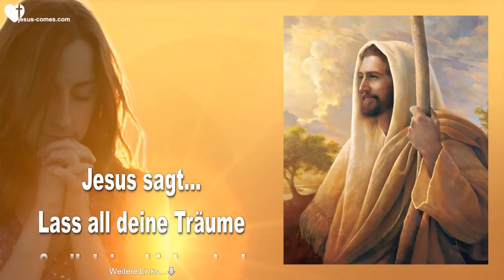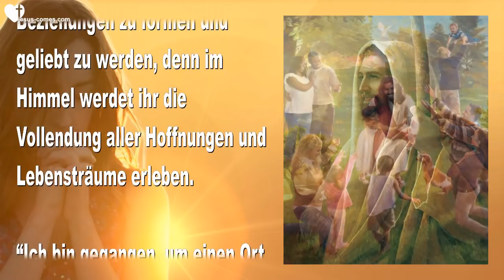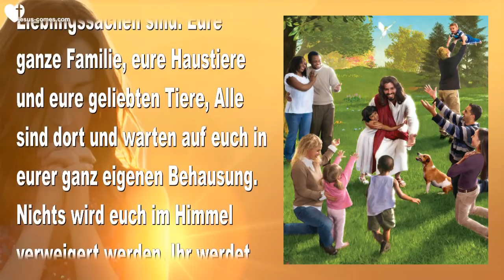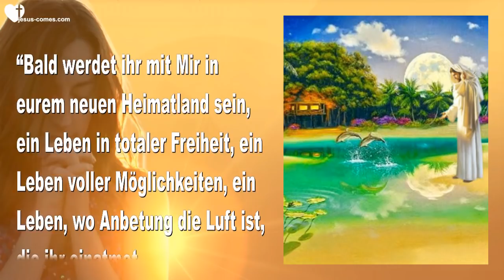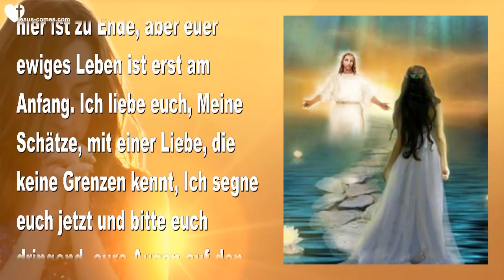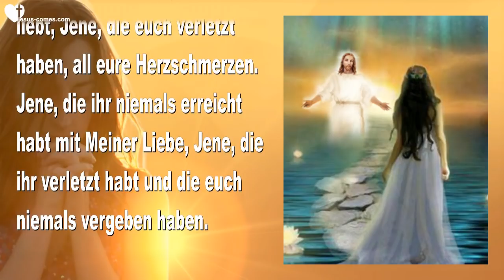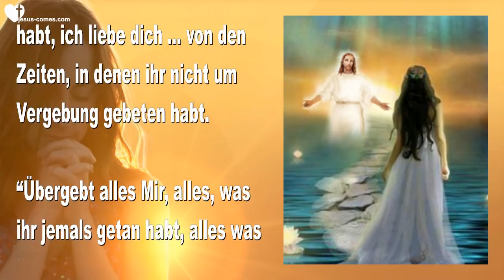Lass all deine Träume und deine Lieben los... Übergib alles Mir ❤️ Liebesbrief von Jesus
Jesus sagt... Lasst all eure Träume & All eure Lieben los! Übergebt alles Mir

15. April 2015 – Worte von Jesus an Schwester Clare

Clare begann... Wir verlassen diesen Ort sehr bald, Viele von uns haben unerfüllte Hoffnungen und Träume. Alle von uns haben Dinge, die wir tun hätten können oder tun hätten sollen und jetzt ist es zu spät. Die Wünsche und Erwartungen des Lebens auf dieser Erde, wer wir sein wollten, wer wir wirklich sind. Die Träume, die wir als Kinder hatten, dann als Teenager und Erwachsene, Träume von einer Familie, Träume von einer Karriere, Träume von Liebe und was wir werden wollten.

Jesus antwortete... “Im Himmel werde Ich euch ein neues Herz, einen neuen Geist und eine neue Berufung geben mit allen Extras, die ihr immer wolltet und niemals hattet. Im Himmel werden die Möglichkeiten endlos sein, eure Liebe für Mich auszudrücken und euren Brüdern und Schwestern zu dienen. Die Gelegenheiten endlos, tiefe und anhaltende Beziehungen zu formen und geliebt zu werden, denn im Himmel werdet ihr die Vollendung aller Hoffnungen und Lebensträume erleben.

“Ich bin gegangen, um einen Ort für euch vorzubereiten. Wirklich einen Ort für euch, wo all eure Lieblingssachen sind. Eure ganze Familie, eure Haustiere und eure geliebten Tiere, Alle sind dort und warten auf euch in eurer ganz eigenen Behausung. Nichts wird euch im Himmel verweigert werden. Ihr werdet davon träumen und es wird zum Vorschein kommen. Sehnt ihr euch nach Fähigkeiten, die ihr niemals meistern hättet können hier auf Erden, ihr werdet damit ausgestattet sein. Nie mehr werdet ihr Frustrationen und Enttäuschungen erleben, wo immer ihr euren Fuss hinsetzt, werdet ihr Glück, Freude und Erfüllung finden. Und Meine Bräute, ihr werdet Mich immer vor euch haben.

“Ihr werdet Mich in der grossen Versammlung anbeten, ihr werdet Mich im Wald anbeten, am Strand, in der Savanne, Danksagung und Anbetung wird die eigentliche Sprache eures Herzen's und eures Geistes sein, niemals ein dunkler Gedanke, immer wird euch der Glanz der Wahrheit rundherum umgeben.

“Einige von euch haben niemals ein Leben ohne Angst gekannt, im Himmel gibt es keine Angst. Einige von euch haben niemals echte und anhaltende Freude gekannt, das Leben hat euch immer wieder beraubt, aber im Himmel werdet ihr Freude leben, sie wird durch eure Venen fliessen. Einige von euch konnten niemals tiefe und bedeutungsvolle Beziehungen formen, im Himmel werden echte Freunde überall sein.

“Ich werde mit euch tanzen, mit euch schwimmen und mit euch entdecken und wir werden die Fülle des Lebens und die exquisiten Bereiche des Göttlichen erleben.

“Die Kindheit, die ihr niemals hattet, wird wieder hergestellt werden für euch. Eure Eltern werden euch mit ihrer Liebe begleiten, die Dinge in euch und in ihnen werden geheilt und die schiefen Wege begradigt sein.

“Bald werdet ihr mit Mir in eurem neuen Heimatland sein, ein Leben in totaler Freiheit, ein Leben voller Möglichkeiten, ein Leben, wo Anbetung die Luft ist, die ihr einatmet.

“Kommt jetzt, Meine Bräute, lasst alles zurück. Entfernt euch von dieser Welt. Ich habe eure Familie und Freunde, die zurückgelassen werden in Meiner Hand. Eure Liebesgebete für sie haben Mein Herz erreicht und Ich bin berührt wegen euch. Sie werden schon bald bei euch sein und wie die Sonne leuchten und Heiligkeit ausstrahlen. All ihre schiefen Wege werden begradigt sein und sie werden nur dafür leben, Mich zu erfreuen.